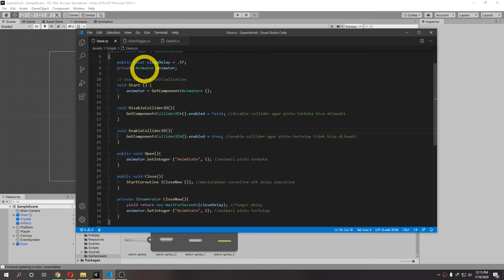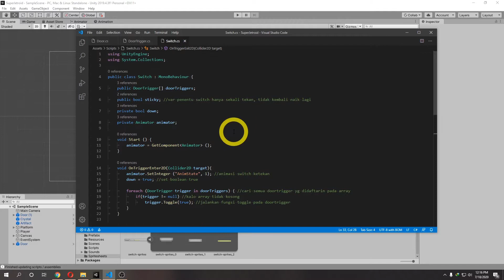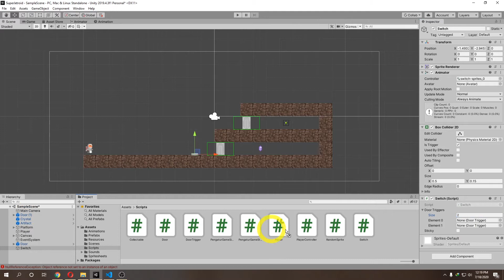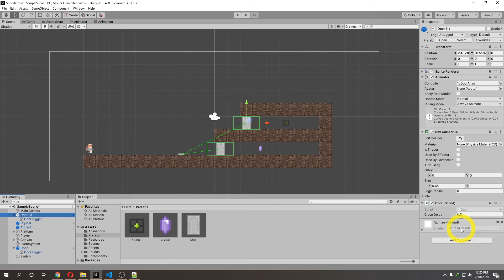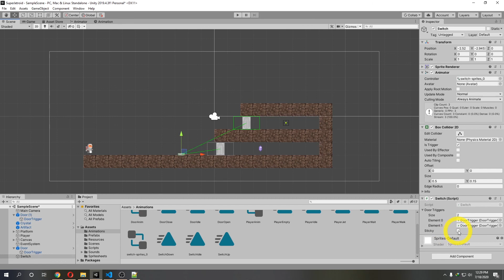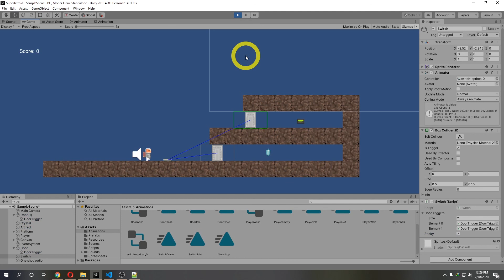Door with Switch Mechanism - SuperJetroid 2D Platformer (Indonesia)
Lanjutan dari tutorial sebelumnya mekanisme pintu. Berikut menambahkan switch tombol agar lebih variatif cara membuka pintunya